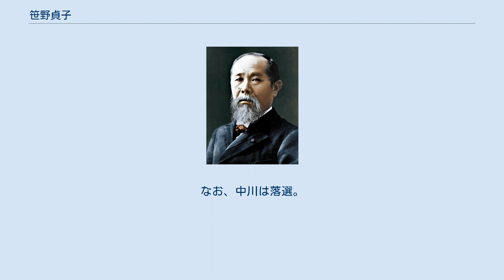笹野貞子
笹野 貞子（ささの ていこ、1933年5月27日 - ）は、日本の政治家、法学者。
元参議院議員（2期）、京都創政塾理事長。
北海道釧路江南高等学校、同志社大学法学部卒業。
1962年、同志社大学大学院法学研究科修士課程修了。
その後、堺女子短期大学教授などを務め、憲法学を教えた。
 1978年から毎日放送『スタジオ2時』に出演。
1980年、京都府明るい選挙推進協議会長に就任。
 1989年、第15回参議院議員通常選挙に向けて、日本労働組合総連合会を支持母体とする「連合の会」（日本社会党・公明党・民社党・社会民主連合推薦）が結成され、全国で多数候補者が擁立される。
笹野は連合の会公認で立候補し、長年、「自共指定席」と呼ばれた京都府選挙区で自民党新人西田吉宏や日本共産党現職佐藤昭夫を凌ぎトップで初当選した。
任期中は、民改連代表、民主党副代表を歴任。
 1995年、第17回参議院議員通常選挙に連合の会が改称した民主改革連合公認で立候補し、再選。
 2001年の第19回参議院議員通常選挙では、民主党（特に後の民主党代表前原誠司）から、通商産業省退官直後の松井孝治を出馬させるために比例区鞍替えを求められるが反発。
京都選挙区から無所属で立候補するが落選。
 2002年、京都創政塾を設立し理事長に就任。
同年、京都府知事選に出馬した船井郡八木町長の中川泰宏（後の自由民主党衆議院議員）を支持。
なお、中川は落選。
 ^ 夫婦別姓選択性導入などを盛りこんだ民法改正案推進を求める申し入れ 2000年9月29日